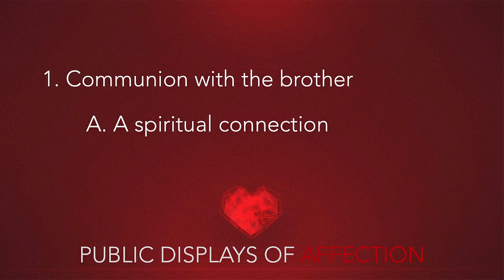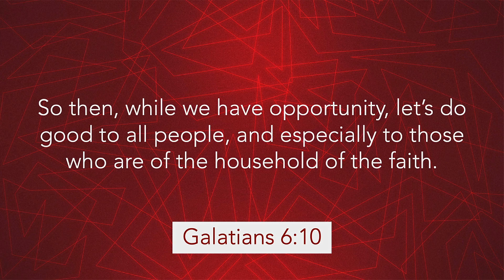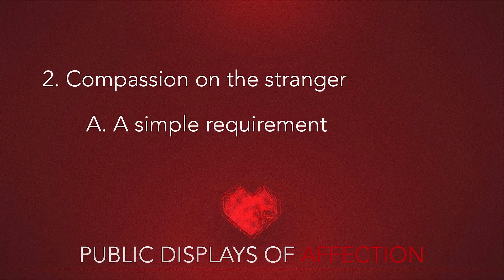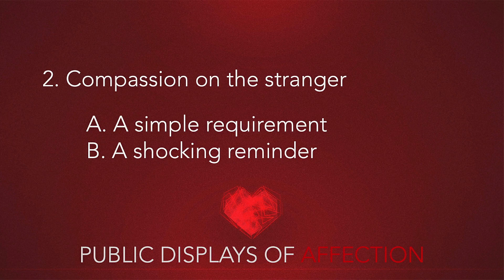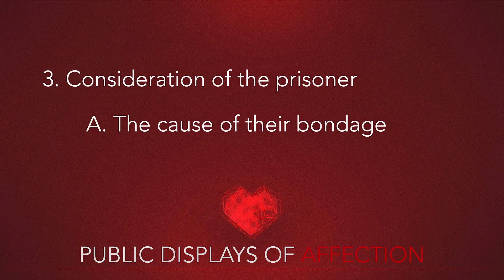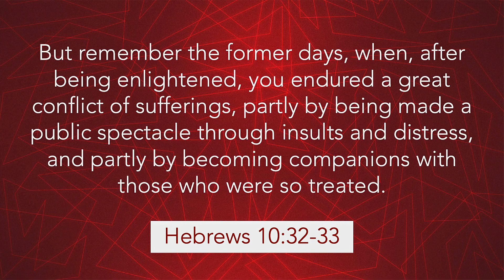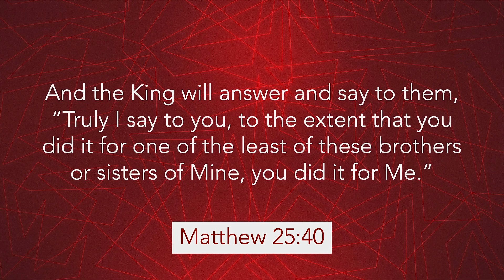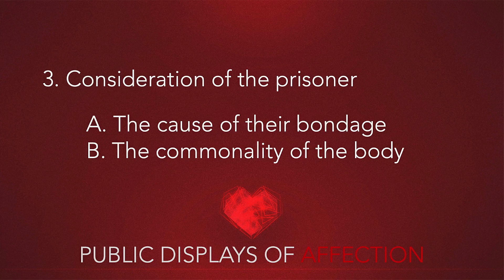"Public Displays of Affection" - Mike Stone, Senior Pastor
Message #55 from the sermon series through the book of Hebrews entitled “The Supremacy of Christ”